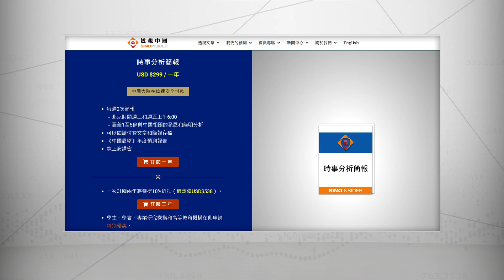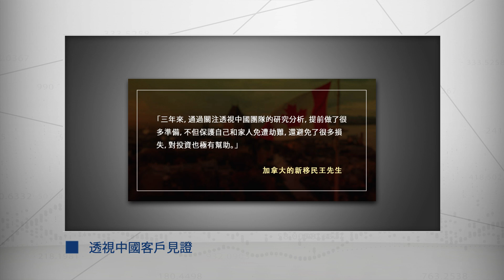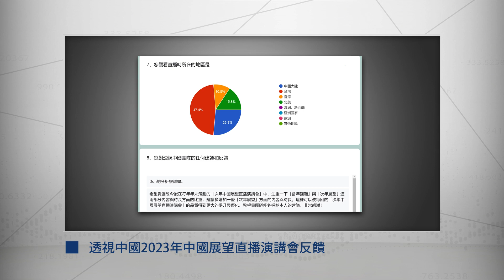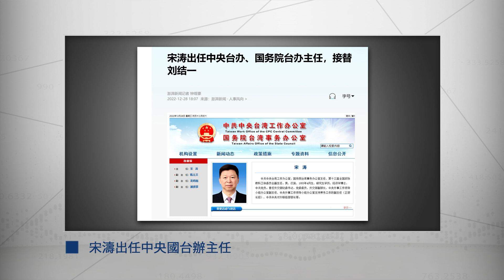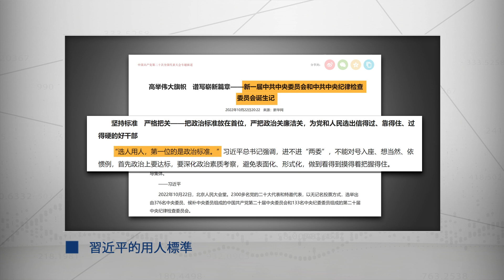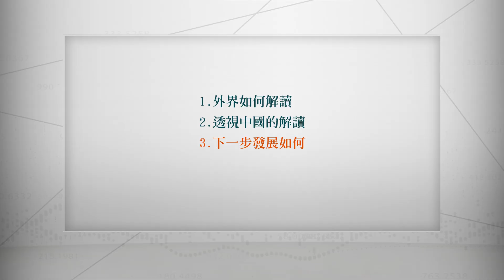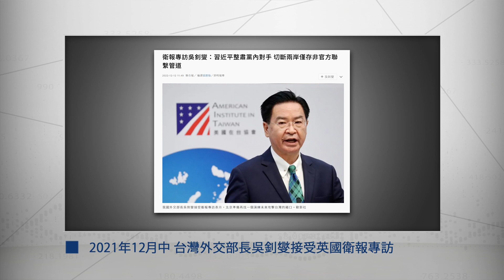習近平特使負責台灣事務預示台海安全走向（粵語）｜「透視中國」時事解讀【0110】SinoInsider 20230113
💎宋濤出任中央國台辦主任意味著習近平要對台做什麼呢？
💎習近平重用退居二線的親信擔任重要的職務已有先例。
💎宋濤的人事任命預示習近平要對台灣事務系統進行「整肅」。
🔮2023年中國展望演講會介紹和訂購